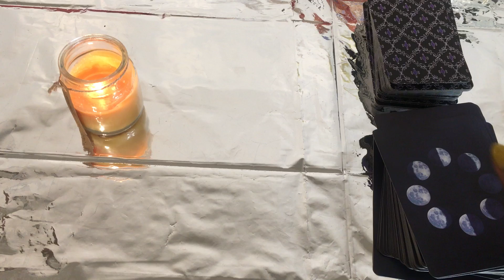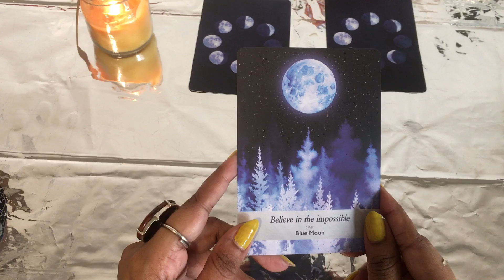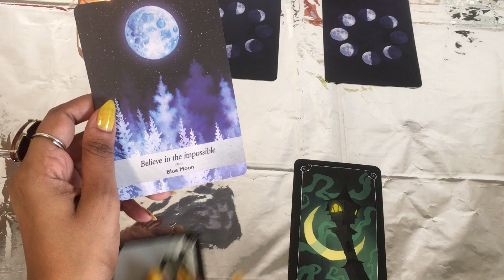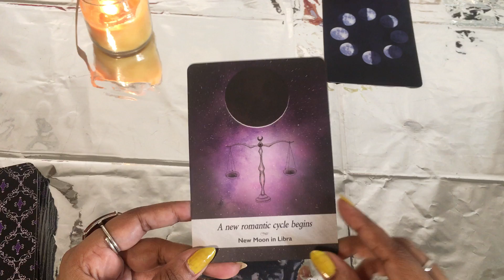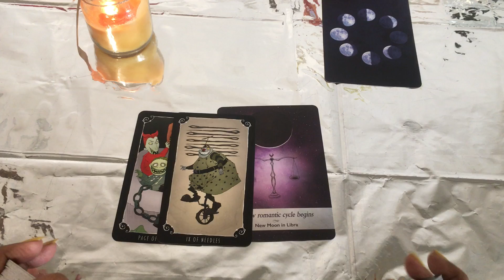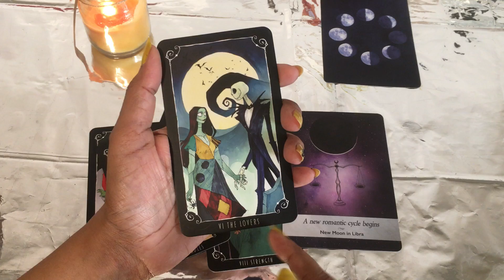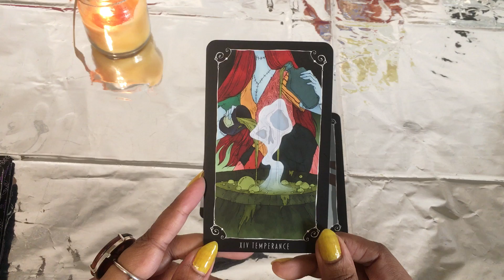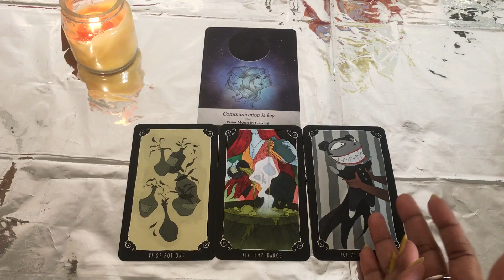Pick a card reading || all signs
Time stamps -
Pile 1- 2:12
Pile 2- 6:30
Pile 3- 8:30

 I am an intuitive tarot reader with clairvoyant abilities which means when I read cards, I hear, see and feel things which helps me channel messages for you. I offer a mix of tarot readings and content on mindfulness and personal growth through my YouTube channel Luminous Guide.

- [ ] You can now purchase our products curated by Luminous Guide to support by covid affected small business owner

- For online Tarot courses and you can find out more information through connecting via email - or WhatsApp on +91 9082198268 or also, DM on my insta page (Instagram.com/luminousguide/ )